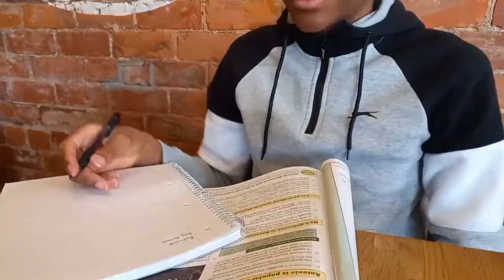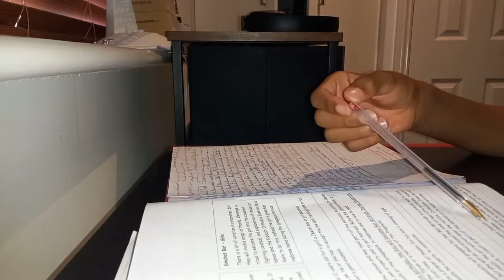Last Minute Tips for GCSE English Literature | From a GRADE 9 Student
GCSE English Literature Paper 1 is tomorrow so here are some tips to help you do the absolute best you can!